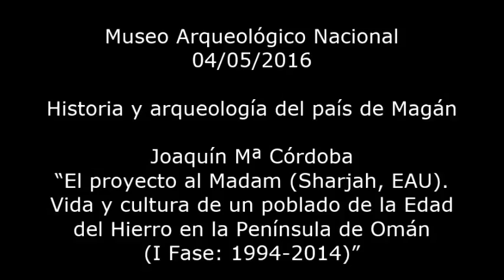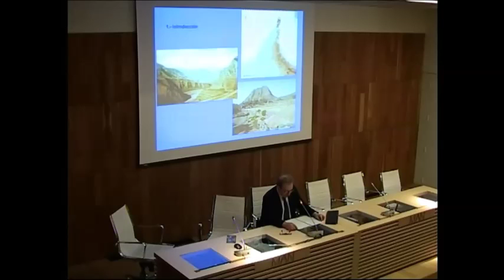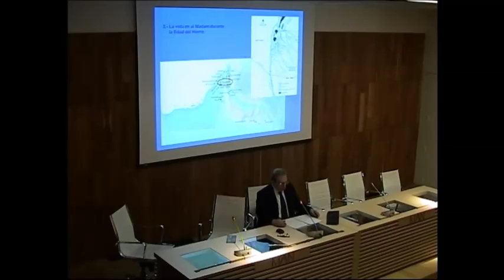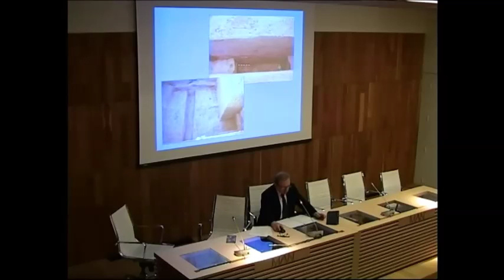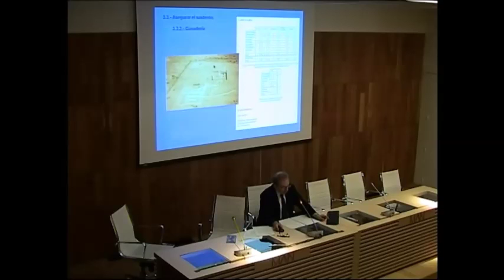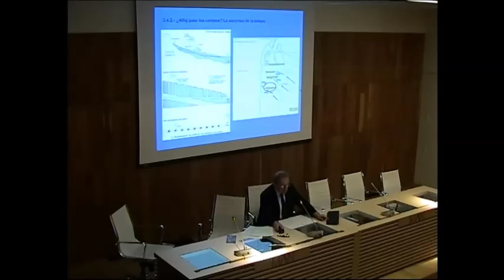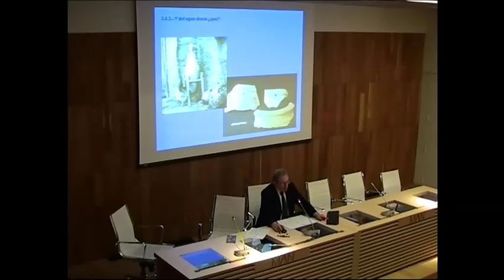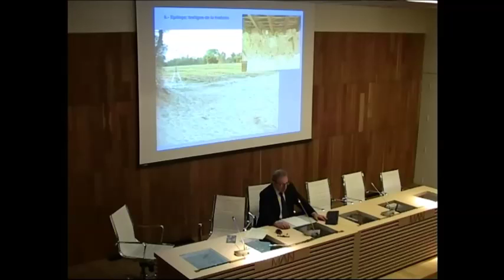El proyecto al Madam. Vida y cultura de un poblado de la Edad del Hierro en la Península de Omán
04/05/2016.  "El proyecto al Madam (Sharjah, EAU). Vida y cultura de un poblado de la Edad del Hierro en la Península de Omán (I Fase: 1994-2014)" .Joaquín Mª Córdoba (Catedrático de la Universidad Autónoma, Comisario de la exposición temporal "En los confines de Oriente Próximo. El hallazgo moderno del país de Magán")